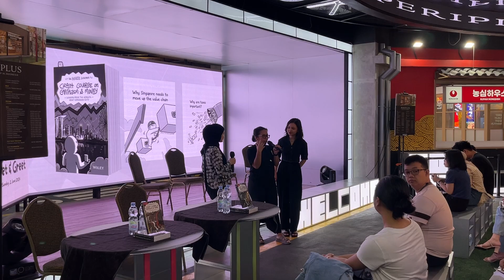Cerita dari Penonton! | Meet & Greet The Woke Salaryman [Opening]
Meet & Greet The Woke Salaryman: Crash Course on Capitalism & Money